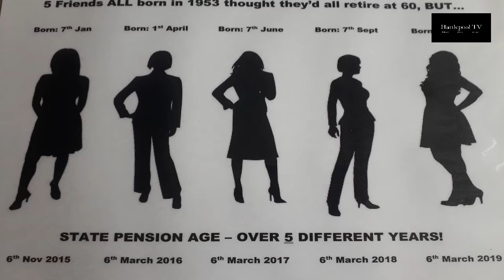3 October 2019